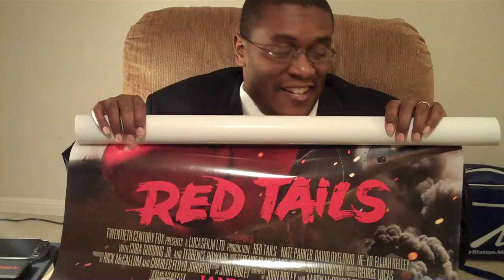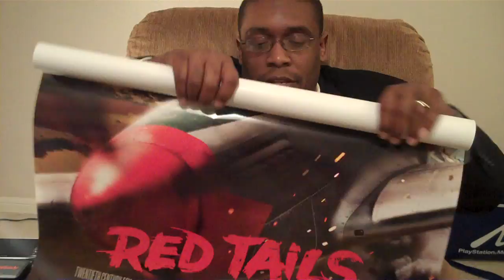UNBOXING w/ M4d Ski11z - what did I get today?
One guess as to what video game I got in the mail today. Special thanks to Elizabeth Shelby of Allied-THA for the poster!